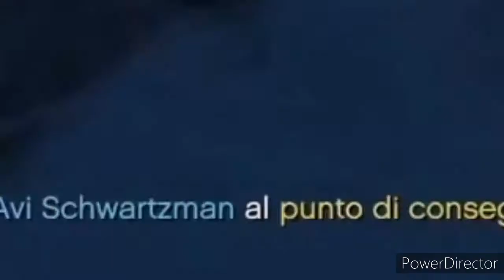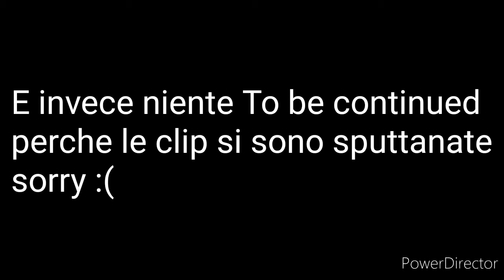COME FARE IL COLPO PERFETTO ALLA BANCA| GTA5 ATTIVITÁ INFAMI #2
Ecco per voi vari tentativi alcuni irrisolti del colpo in banca l'ultimo colpo dei Lester, godetevi i nostri scleri nel cercar di completarlo